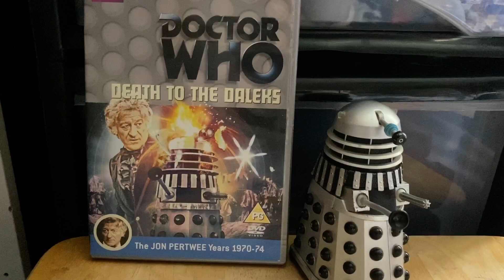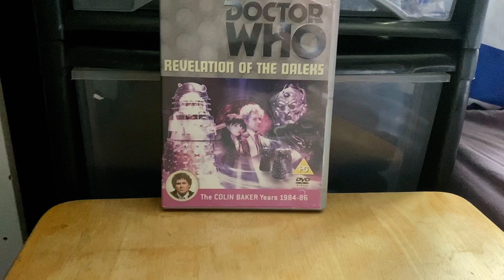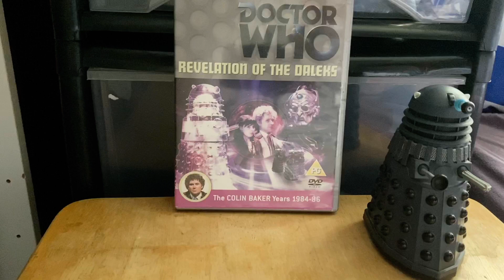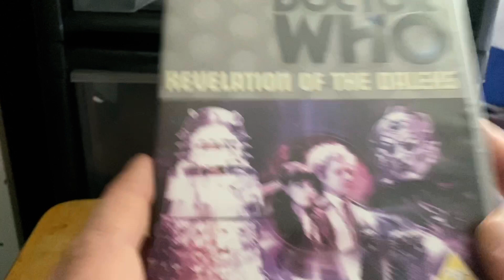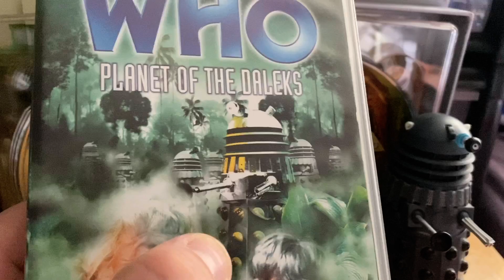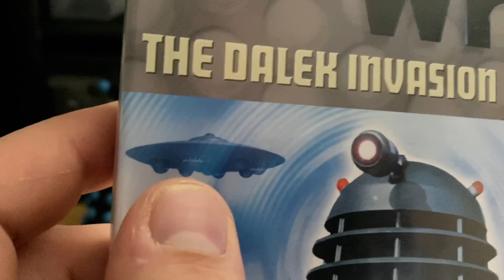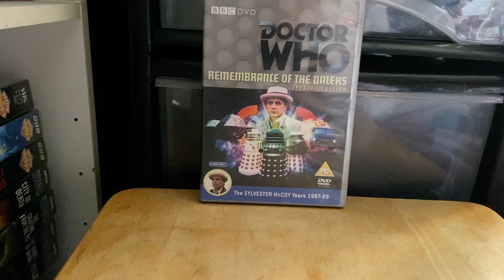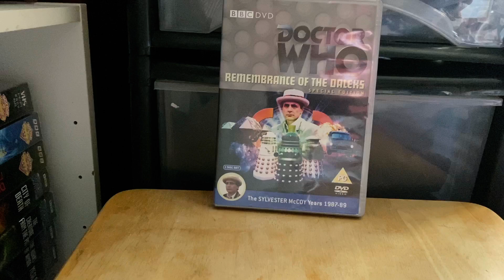My top ten favourite dalek story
In this this is my opinion and my opinion alone for my 10 favourite Dalek stories